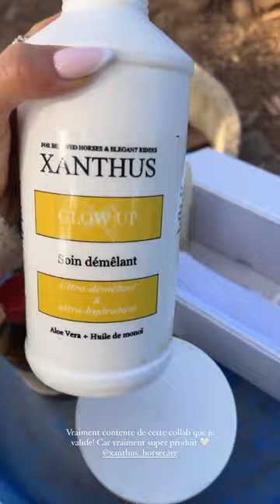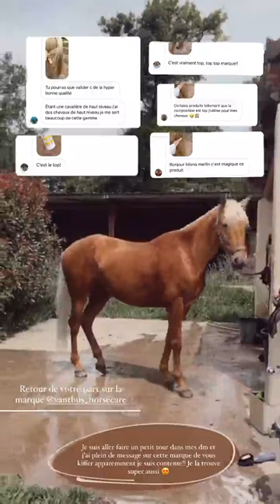HILONA GOS - 05 Mars 2022